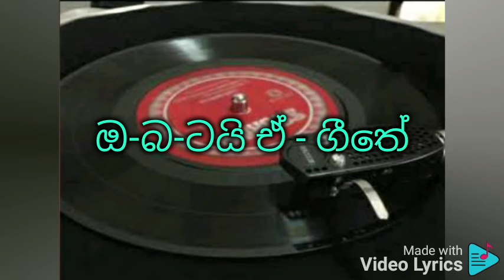Mihikatha nalawala karaoke මිහිකත නලවාලා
සුනිල් ශාන්ත

මිහිකත නලවාලා.

මග මල් ගන්වාලා.
පාසැල වෙත යන මේ.
පිටිසර හෙල ගුරැ ලි-ය සැ-රදේ.

සුදු හෙල සාරිය ඇඳලා හැඩකොට

ඉඟ වට රැලි ලෙලවා.
දිගු නිල් වරලස පීරා නිසි ලෙස
මල් ගවසා බැඳලා.
ගෙලවට මුතු මාලේ.
දොතේ වලලු සැලේ.
සිරියා සපුරා, පිරියා පතුරා
ය-න සු-ර-තල් ලීලා.

මිහිකත නලවාලා.
මග මල් ගන්වාලා.

බොවිටියා හා බාලෙලියා හා

ඈ වන මල් සපිරි.
මේ හුදු පිටිසර හෙල ගම්ම‍ානේ
ඔබ දෝ සීදේවී.
කෝකිලයන් නාදේ.
අන්න නැගී එන්නේ.
හුදු හෙල පිටිසර, තුරැණු මනාලිය
ඔ-බ-ටයි ඒ - ගීතේ

මිහිකත නලවාලා.
මග මල් ගන්වාලා.

ඕලු නෙළුම් ඈ නෙක මල් පිබිදී

අහො විලේ සිරියා.
ජයමැ මලක් ඉන් නෙලා ගනී
ඔව් හා හා කුමටද ඒ.
බාල ලියේ ඔබගේ.
සුහදා හට වෙද ඒ.
සුරතලියේ ඔබ හදවත පතුලේ
පෙම්- මල- කා- සතුදෝ.

මිහිකත නලවාලා.
මග මල් ගන්වාලා.